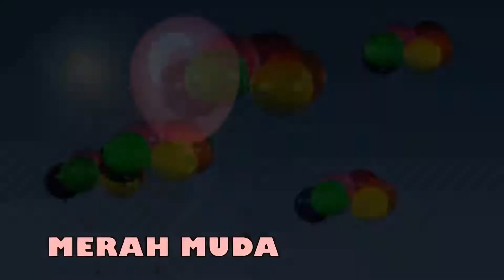BALONKU ADA LIMA 1 JAM | Lagu Anak Indonesia | Panda And Friends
Selamat menonton adik-adik 😉

Like👍 juga agar kalian bisa mendapatkan pemberitahuan update video lagu anak terbaru dari Channel ini.
Terimakasih😊🙏